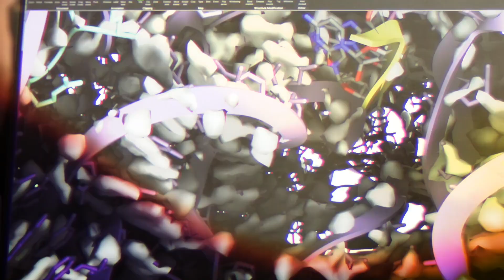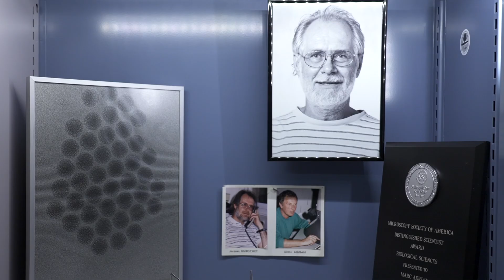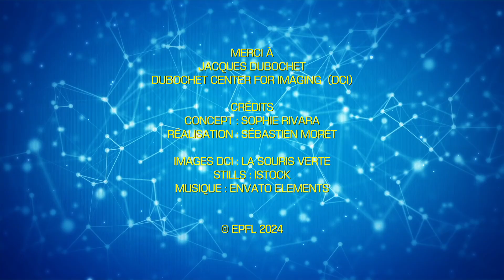Je ne vois par le rapport entre la découverte du Nobel Jacques Dubochet et le site de Pompéi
Carte blanche à Sophie Rivara, gagnante «Ma thèse en 180 secondes» pour la Suisse en 2022.

Il existe un point commun entre la découverte du prix Nobel de chimie 2017 et la conservation exceptionnelle des ruines de Pompéi: la vitrification.